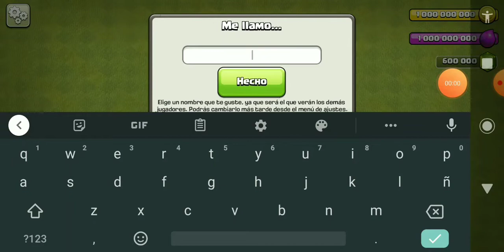Estás derrotas si me gustan 😲💎💎💎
Clahs of clans